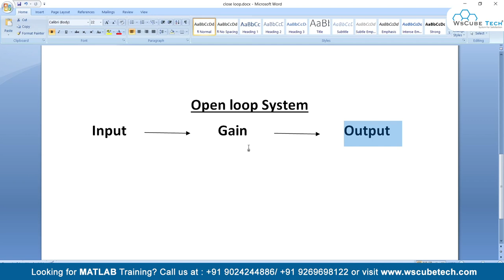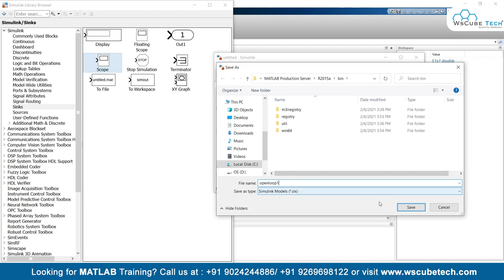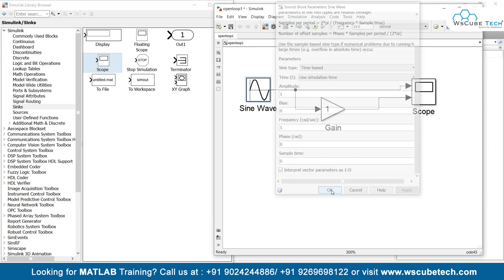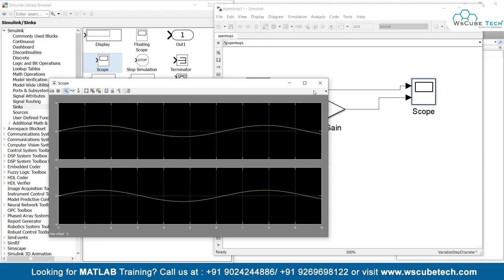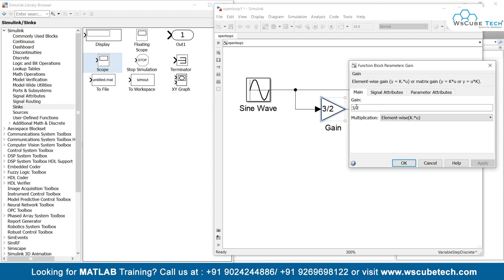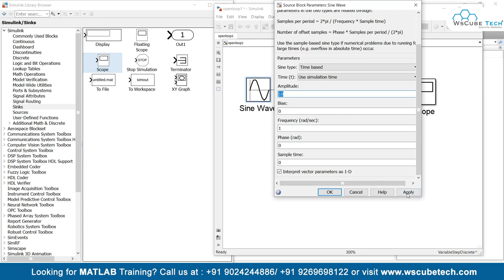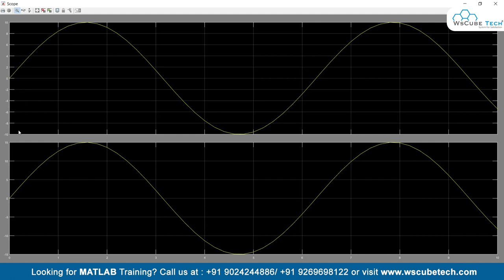Open-loop System in Simulink/Matlab [Hindi] - MATLAB Tutorial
In this video, We are explaining about Open-loop System in Simulink. Please do watch the complete video for in-depth information.